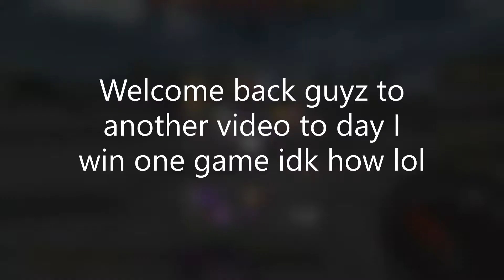Hypixel Minigames (I actually won 1 game XD)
tyytyty